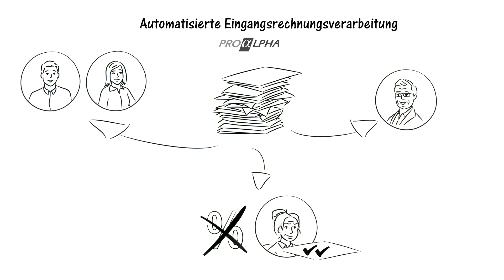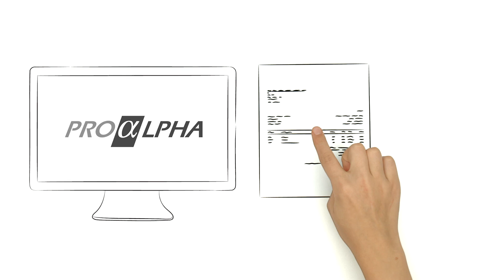proALPHA Automatisierte Eingangsrechnungsverarbeitung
Bei der Füllgut GmbH gehen täglich jede Menge Lieferantenrechnungen ein. Frau Schmidt muss diese schnellstmöglich manuell erfassen und zur Freigabe an Mitarbeiter und Geschäftsleitung weiterleiten. Eine zeitintensive Aufgabe, die oft auch Skonto kostet, weil die Rechnungen zu spät in die Buchhaltung zum Zahllauf zurückkommen. Und fehlerbehaftet ist, denn die Rechnungspositionen müssen sauber abgeglichen werden. Doch das geht auch einfacher und sicherer: mit der automatisierten Eingangsrechnungsverarbeitung in proALPHA.

Denn die automatisierte Eingangsrechnungsverarbeitung in proALPHA sorgt für spürbar mehr Tempo und Prozesssicherheit - vom Rechnungseingang bis zur Zahlung. Machen Sie sich selbst ein Bild von den vielen Vorteilen - in unserem Erklärvideo.